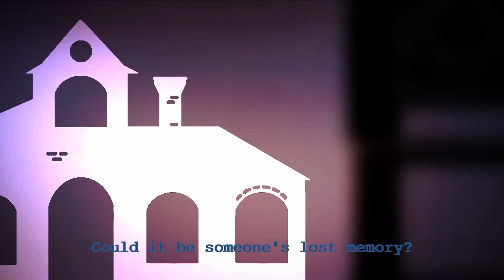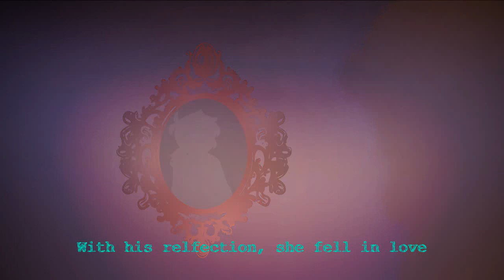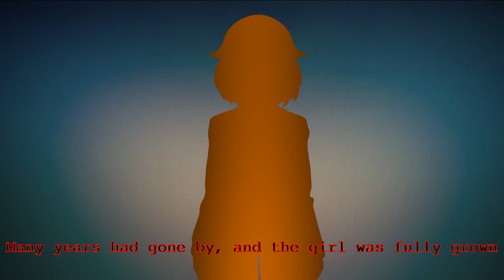【White Brick and Black Mourning Dress// 白いレンガと黒い喪服】➳【FANMADE PMV】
i made this because i needed to vent.

the events in the song don't mirror what happens in the story. the songs for Another Phase are sorta Character Studies.

original song by mothy/akuno-p